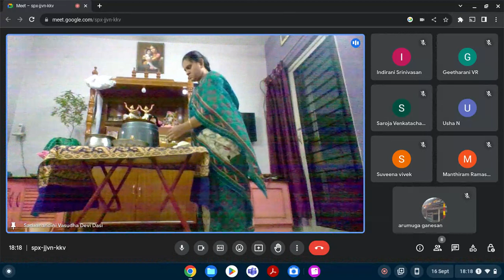Krsna Janmastami abhisekam 2023 Sep 16